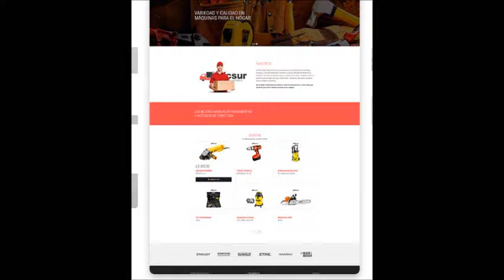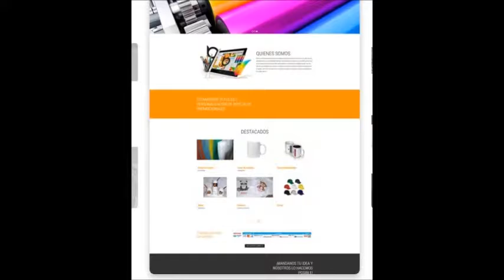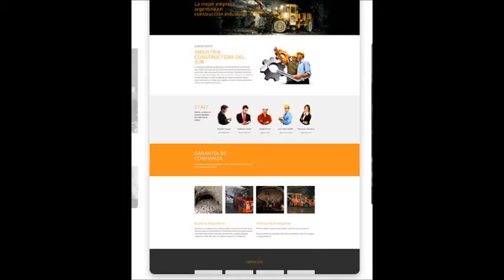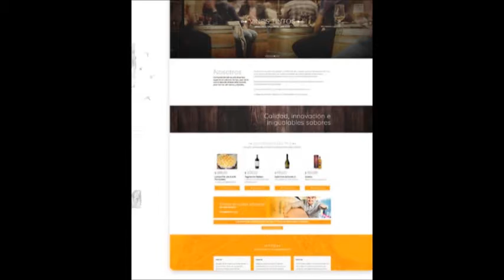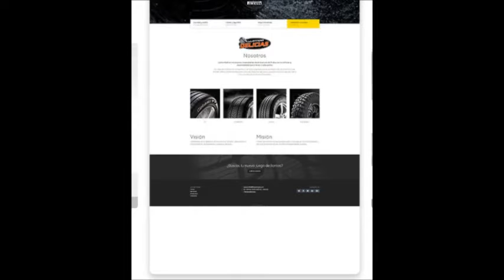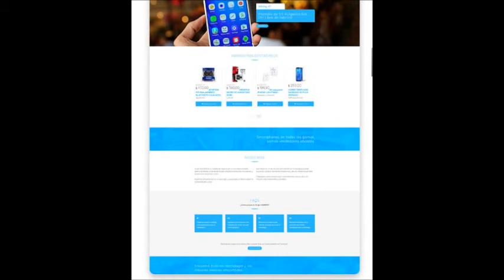Sitios Web Editados